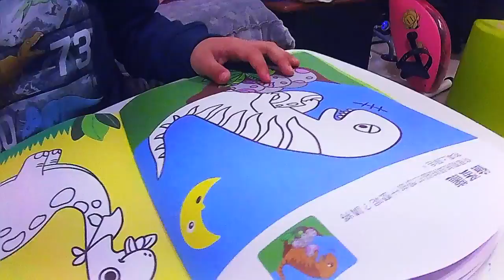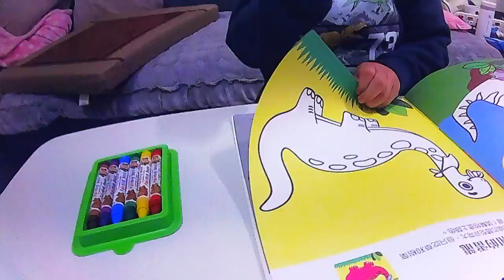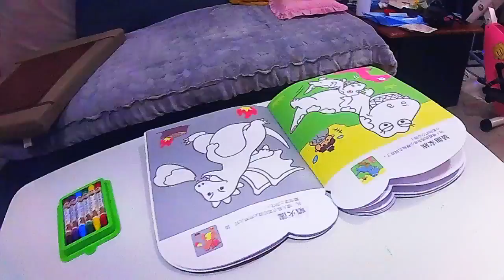kids playground ~indoor outdoor -孩子們的遊樂場〜室內室外-子供たちの遊び場〜屋内屋外-어린이 놀이터 ~ 실내 실외~戰鬥陀螺~ otoro